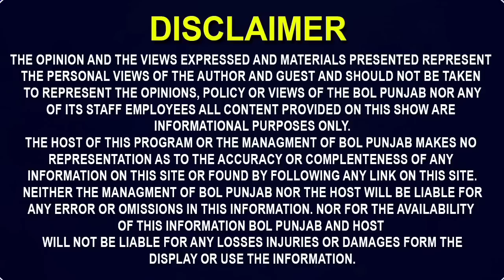ਰੱਬਾ ਇਨਾ ਮਾੜਾ ਟਾਈਮ ਕਿਸੀ ਤੇ ਨਾ ਲਿਆਵੀਂ...